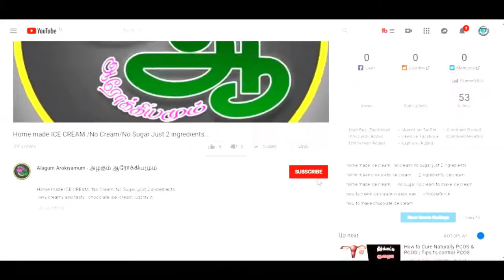How to get periods immediately.. Home Remady for irregular periods/ALAGUM AROKIYAMUM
தடைபட்ட மாதவிடாயை வரசெய்யும் அற்புத வழி.irregular periods remedy Tamil.easy tips fr irregular period